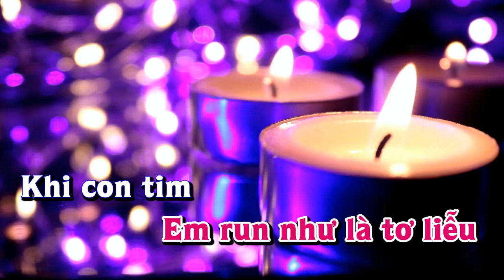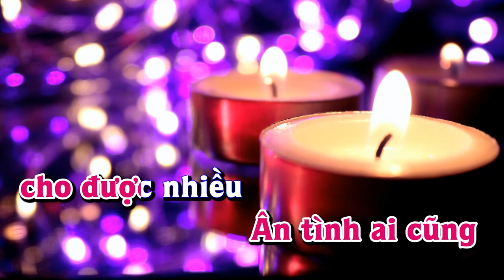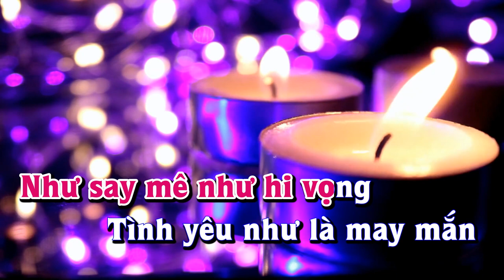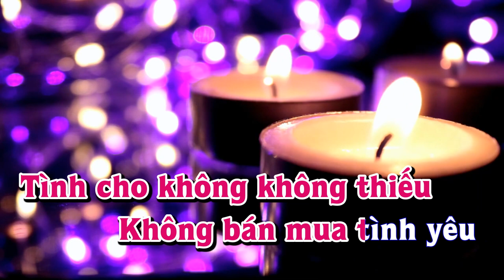Karaoke - TÌNH CHO KHÔNG BIẾU KHÔNG Tone Nữ | Lê Lâm Music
Lê Lâm Music KaraokeTÌNHCHOKHÔNGBIẾUKHÔNGToneNữ
KaraokeNhạcSốngTÌNHCHOKHÔNGBIẾUKHÔNGToneNữ